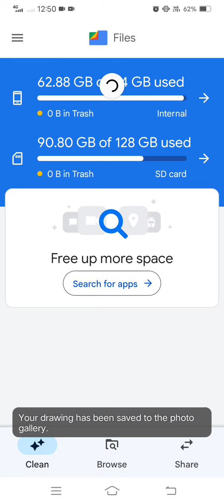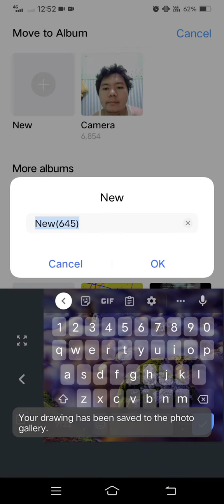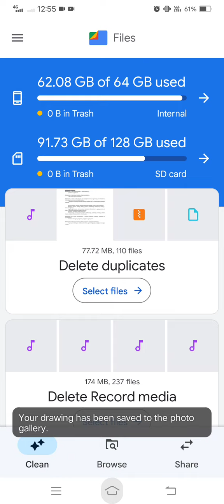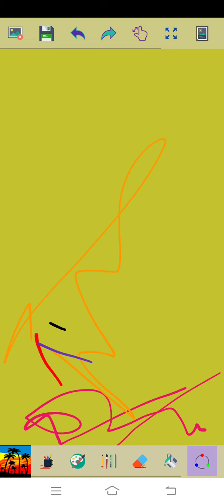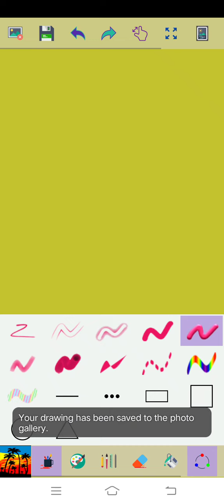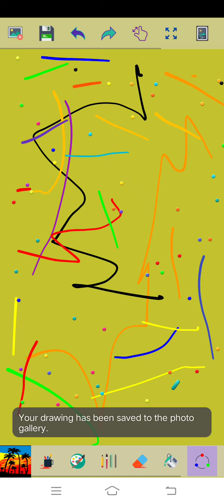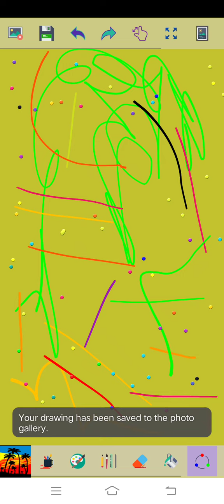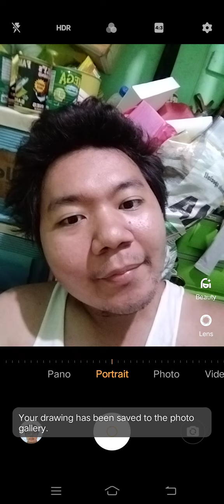Marvin Rey — Mariqhaeynt Edition: Episode 63 — Vlog 11,993